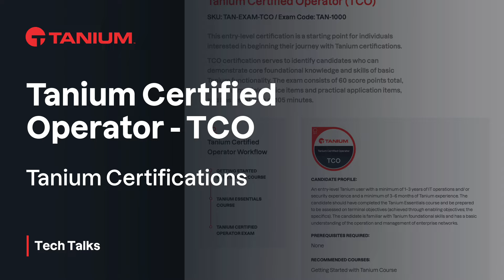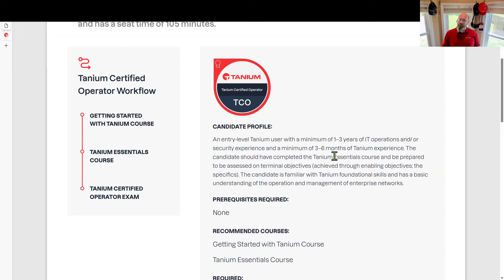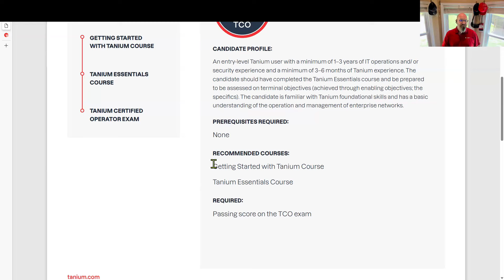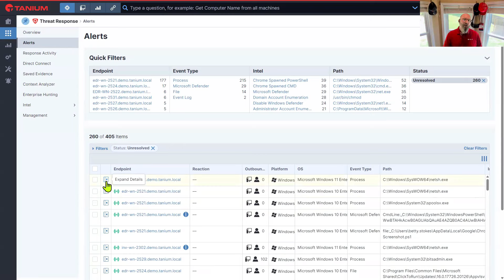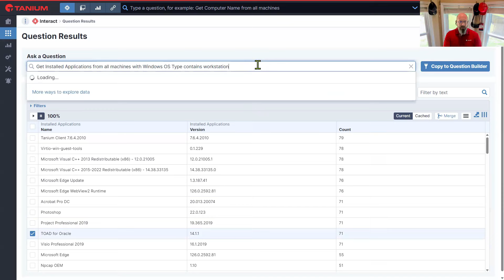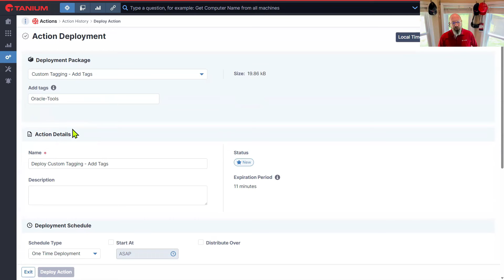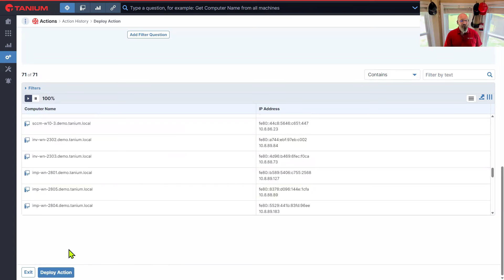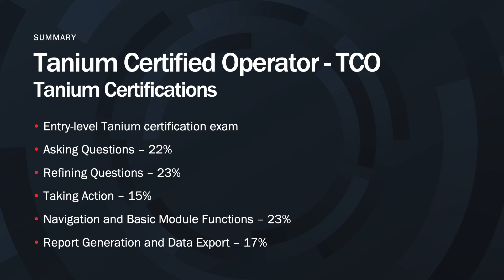TCO Tanium Certified Operator - Certification Series - Tanium Tech Talks #99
Welcome to this installment of the Tanium certification series. Today we're looking at the entry level Tanium Certified Operator exam, the TCO. As with other exams in this series, I've invited one of the experts who helped write the exam questions to give us an insider's look at what is covered and to help you prepare.

FREE PASS TO CONVERGE 2024
Using this code you can register for a free pass to Converge 2024. You will pay for any exam fees and travel, but the conference pass will be free. Use code "A-McGl-35855" (no quotes) when you register

VIDEOS
Mastering Interact

RESOURCES
Certifications - candidate handbook, exam guides, registration

CHAPTERS
00:00 Intro
00:45 Meet Mason
02:25 Where do I start? Exam Guide
06:05 What do I need to know most?
07:10 Cloud vs On-Prem?
07:40 Exam Guide (continued)
08:52 Training + Experience
09:42 Exam Guide (continued)
11:15 Module functions
14:00 Asking and Refining Questions
16:18 Taking Action
17:30 Question Builder
19:00 Question syntax
20:15 Taking Action
26:18 Reporting
27:30 Exam tips
29:16 Resources